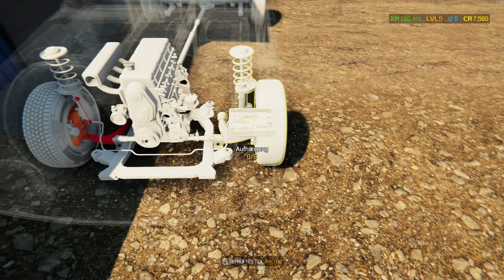Car Mechanic Simulator 2021 #10 - Auf zum Schrottplatz und direkt was zum Basteln gekauft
Wir haben weitere Skillpunkte verdient und kommen endlich zu unserem Schrottplatz Besuch. Mit leeren Händen geht da keiner. Daher nehmen wir neben einer Scheinenkarte auch gleich einen ramponierten Vallsen 2040 und einen passenden Kotflügel mit nach Hause.

Keine Ahnung von Autos, aber den Car Mechnanic Simulator 2021 spielen. Und wieder einmal verlasse ich ohne Scham zu verspüren meine Comfort Zone. Was soll’s, mehr als schiefgehen kann es nicht und auf dem Weg zum Auto Imperium muss man einfach etwas wagen. Ich fange bei den grundlegenden Dingen an und habe das Ziel zunächst meine Werkstatt komplett auszubauen, bevor ich mich dann vom Werkstattbetreiber zum Automobil Veredler und Restaurator weiter entwickle. Auf geht’s, es wird ein langer Weg.